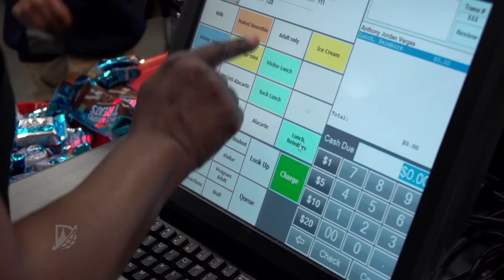Denton Attorney Proves the Holidays are for Giving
Denton Attorney Rocky Haire paid off all of the negative lunch balances at Strickland Middle School just in time for Christmas.